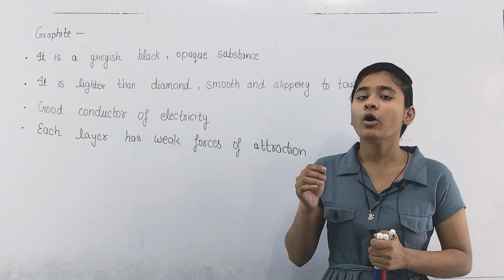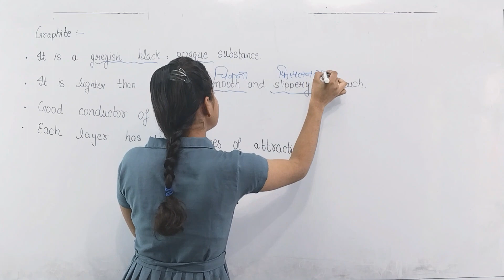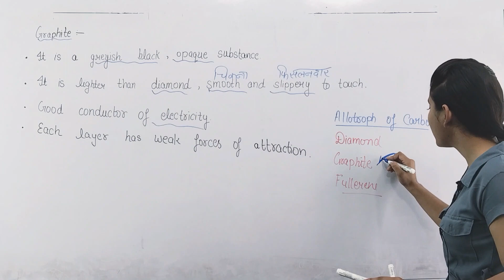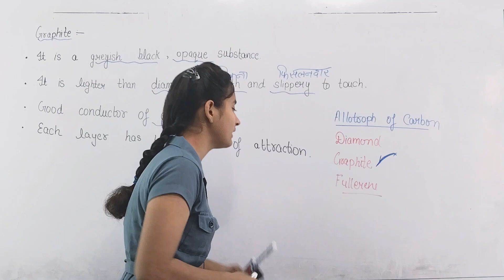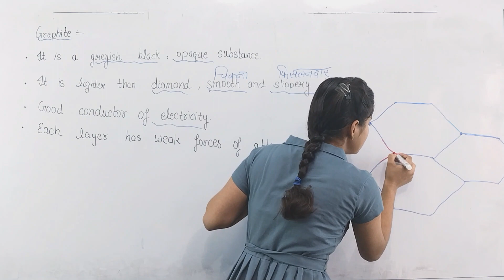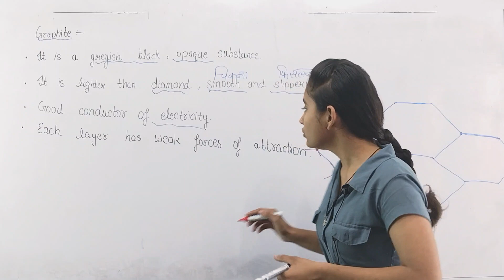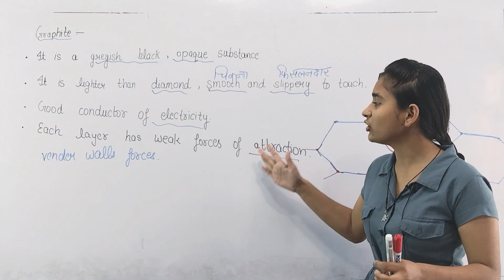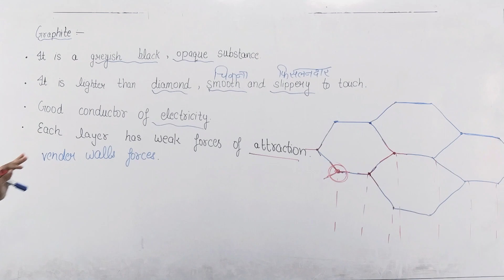Class 10 Science ch 4 Carbon and its compound | Graphite - Allotrope of carbon | Chemistry ⚗️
Class: 10th

Subject: Chemistry

Chapter: Carbon and It's Compounds (Chapter 4)

✓ Topic Name: Carbon and It's Compounds - Graphite | Class 10 Chemistry Chapter 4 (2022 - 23)

✓ Topics Covered In This Video (by Yashvini ): This YouTube video introduces the key concepts of carbon and it's compounds, with a particular focus on graphite in the context of the 2022-23 Class 10 Science Chemistry syllabus. Join Yashvini to explore the properties of graphite and how it is used in everyday life. Discover why carbon is so important and central to many lifeforms, and learn to analyze the reactions of carbon compounds. Increase your knowledge and understanding of the fascinating world of carbon and graphite!

Graphite:

Properties -

- It is a greyish black, opaque substance.

It is a lighter than diamond, smooth and

slippery to touch.

- It is a good conductor of electricity (due to the presence of free electrons) but bad conductor of heat.

In graphite each carbon atom is linked to three other carbon atoms by single covalent bond resulting in hexagonal ring which are arranged in a layer.

class 10 chemistry chapter 4 notes carbon and its compounds class 10 important questions with answers 2024 magnet brains class 10 science notes pdf download

carbon and its compounds class 10 notes 2024

carbon and its compounds class 10 notes 2022

carbon and its compounds class 10 full chapter notes

carbon and its compounds class 10 notes pdf

carbon and its compounds class 10 pdf

#2023_24 #2023 #2024 student-india

class 10 science chapter 4, carbon and its compounds, science chapter 4 class 10, chapter 4 carbon and its compounds, carbon and its compounds class 10, carbon and its compounds class 10 one shot,

ncert carbon and its compounds,

class 10 carbon and its compounds full chapter,

class 10 carbon and its compounds one shot,